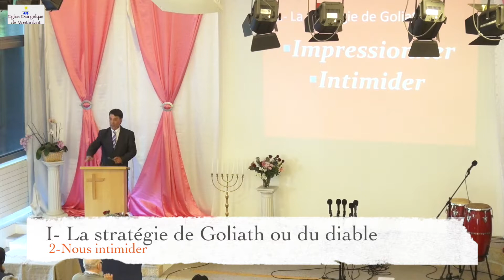David et son combat ou le combat du chrétien